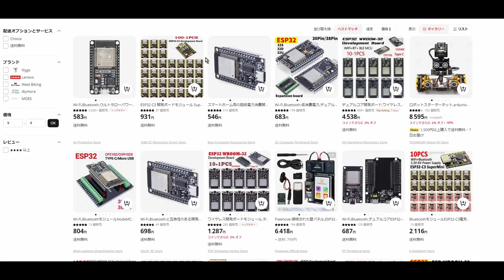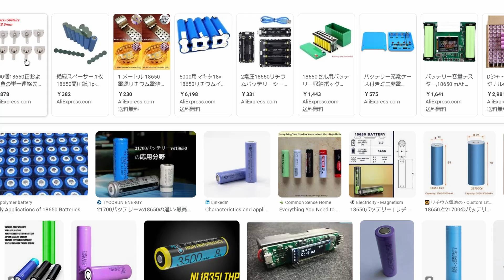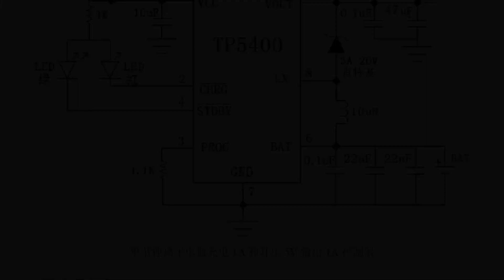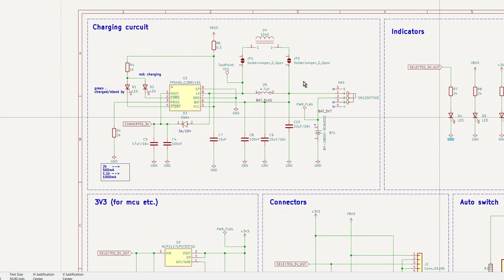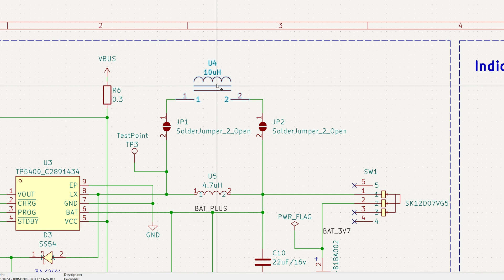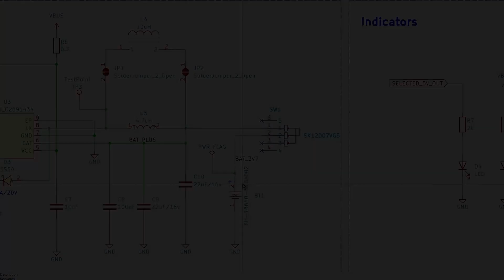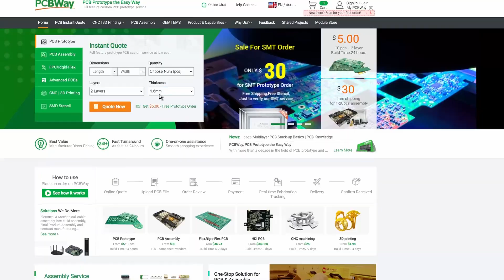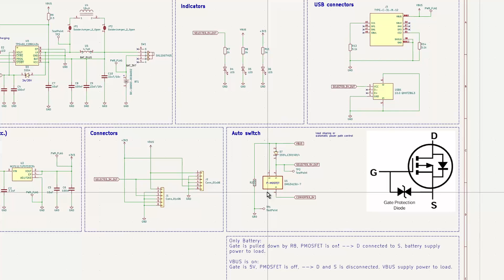A small UPS made with TP5400 ?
Regsiter to PCBWay as a new user to get 5 dollar credit!

This is 18650 battery charger and a DC/DC converter!

The battery explosion you see is from
2D Weather Sandbox (Niels Daemen)'s Channel :